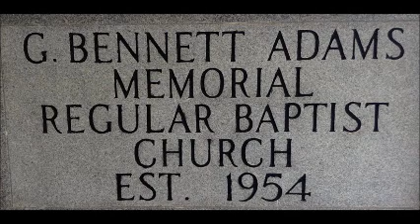ELDER RANDY NEWSOME ~ Preaching 9 8 2013